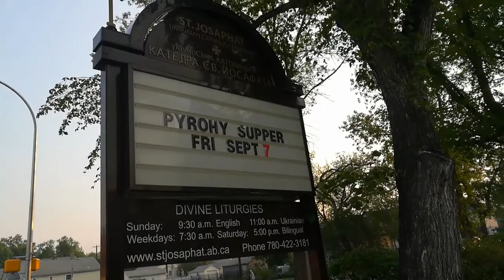Edmonton 20180809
On the way to breakfast